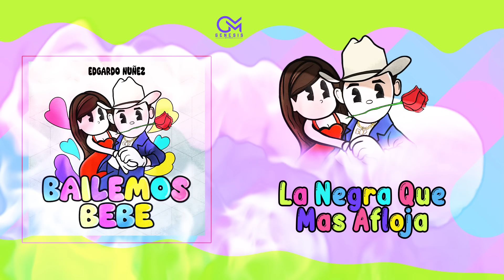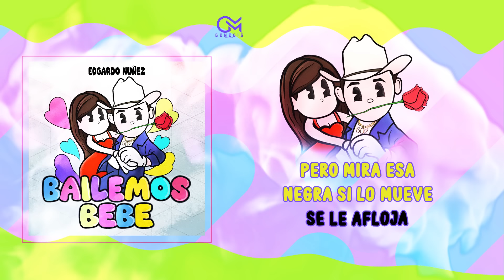Edgardo Nuñez - La Negra Que Más Afloja [Video Letra]